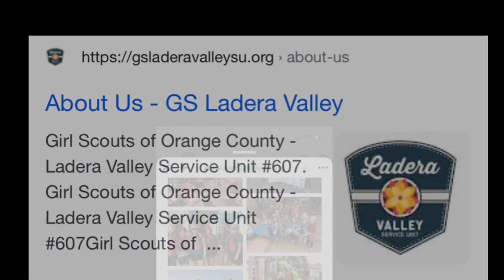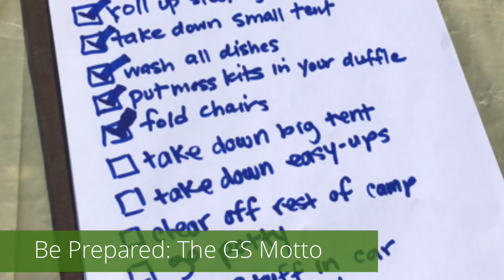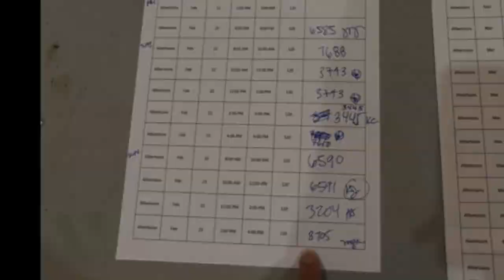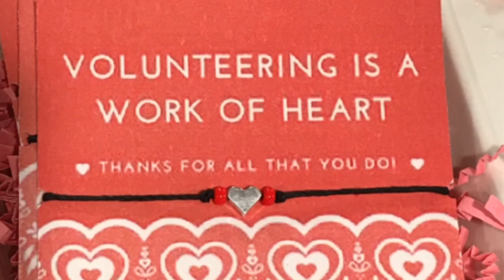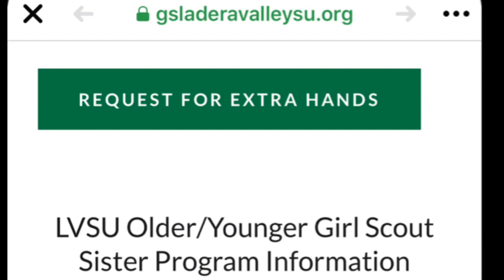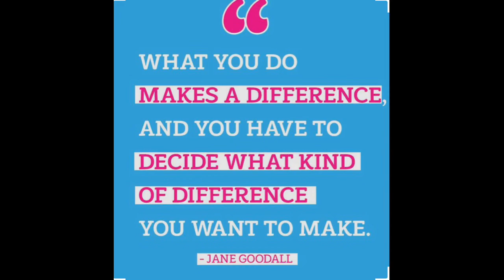LVSU 2019-2020 Recap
Thank you to everyone who led and participated in serving one another and our larger community in a variety of ways this past year as part of our Girl Scouts of Ladera Valley Service Unit (LVSU 607).